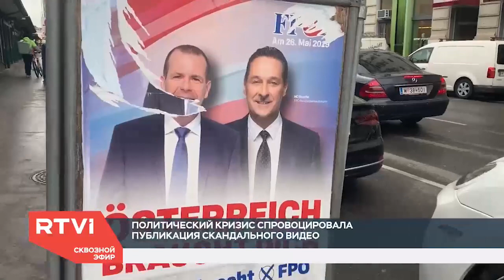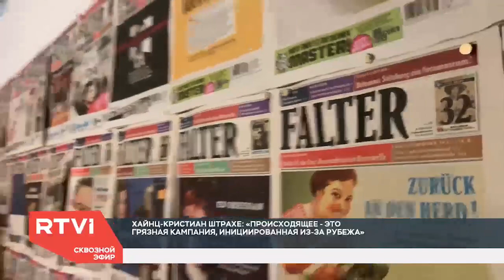Австрийская партия свободы: от выходцев из НСДАП до друзей России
Видеозапись, сделанная скрытой камерой в 2017 году на Ибице, привела к беспрецедентному государственному кризису в Австрии. Правящая коалиция распалась, а на следующей недели канцлеру Себастьяну Курцу могут вынести вотум недоверия. На записи лидеры Австрийской партии свободы обсуждают с девушкой, которая выдает себя за «племянницу российского олигарха», возможное политическое сотрудничество «на взаимовыгодных условиях». Шеф европейского бюро RTVI отправился в Вену, чтобы узнать больше об АПС — партии, которую все последние годы считали одним из главных союзников Москвы.